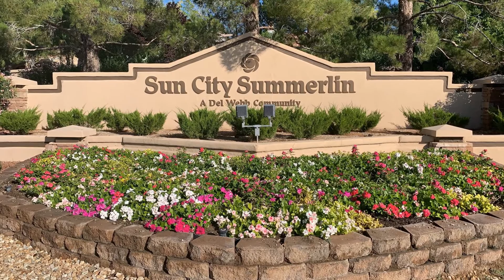55 Plus Retirement Communities in Las Vegas and Henderson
Did you know that Las Vegas is one of the greatest retirement destinations in the country? So today let's talk about the Las Vegas retirement lifestyle and find the available 55+ Community Homes For Sale
in Las Vegas.